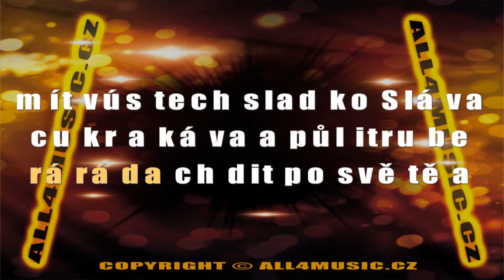KJ1350 NOHAVICA JAREK-Cukrářská Bossanova (Karaoke verze)